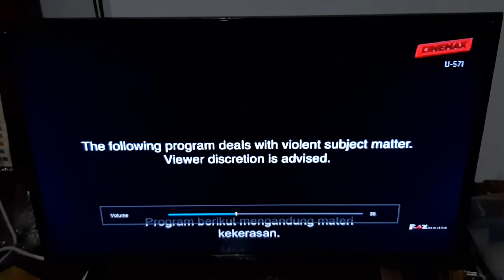U-571 - Cinemax Intro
NOTE: This was Recorded on Wednesday Night